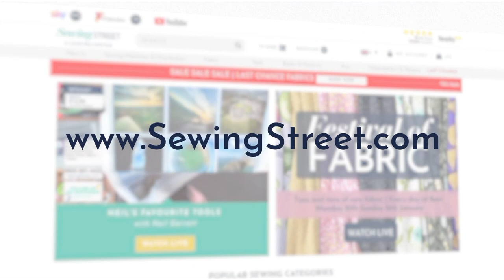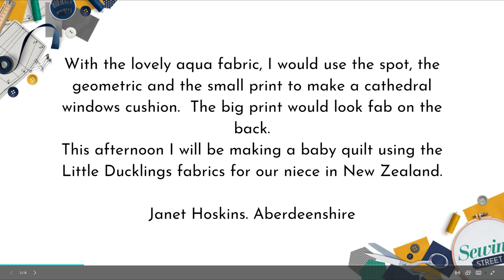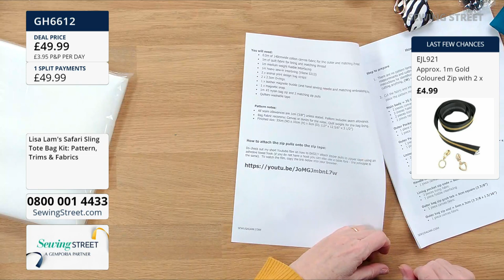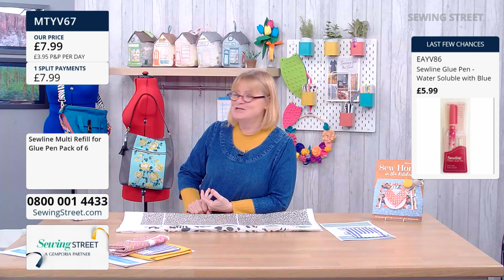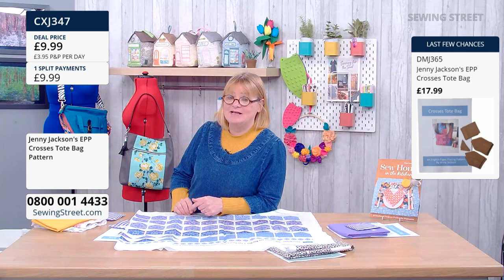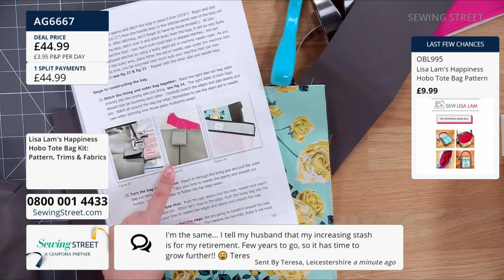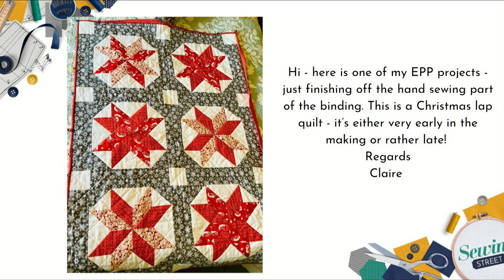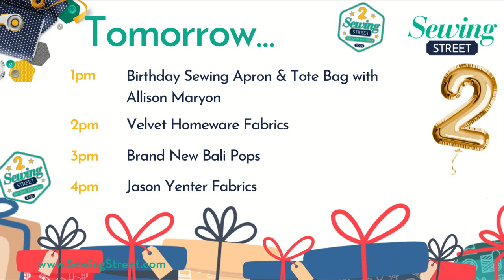Sewing Street – 27/02/2022 – Safari Sting Tote & Happiness Hobo Tote Bag with Lisa Lam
HOUR 1: 0:02:00

Floral Favourites

HOUR 2: 1:02:00

Safari Sting Tote  with Lisa Lam

HOUR 3: 2:02:00

EPP Cushion & Tote Bag with Jenny Jackson

HOUR 4: 3:02:00

Happiness Hobo Tote Bag with Lisa Lam

HOUR 5: 4:02:00

EPP Doorstop & Pattern Selection